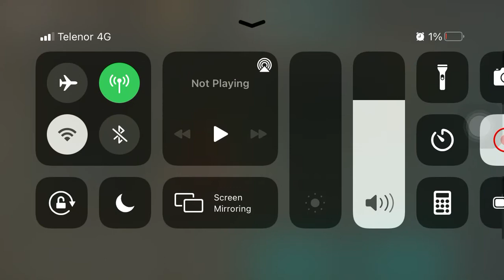Player 7462 LDOE Raid